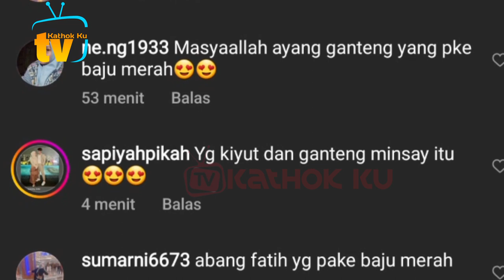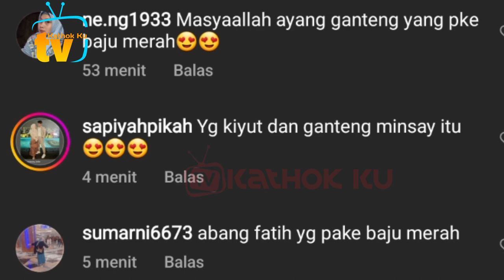SEMANGAT Banget Abang L Photoshoot dg Bestie❓️ Lihat Tingkah KOCAK Putra Lesti Billar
Jangan Lupa: _
Thankz!!..